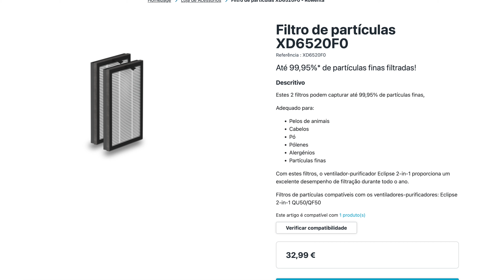Rowenta Eclipse | Ventilador Torre Silencioso + Purificador de Ar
Rowenta Eclipse

Neste vídeo:

O Rowenta Eclipse (qu5030) é o 2 em 1 - junta o melhor dos 2 mundos - é um bom purificador de ar (funciona com filtro hepa) e tem a componente de ventilador que vai funcionar como um ar condicionado.
Neste review poderás ver a analise completa e um comparativo com a Ventoinha Rowenta Turbo Silence Extreme (VU5640F0)